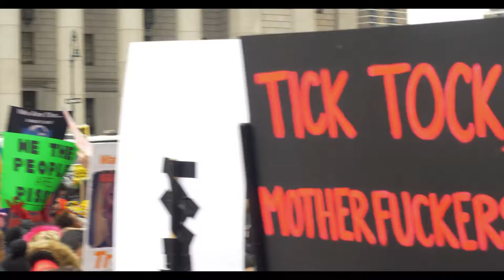WOMENS MARCH NYC ---WOMEN'S UNITY RALLY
Collaboration NYIC  @FOLEY SQUARE.